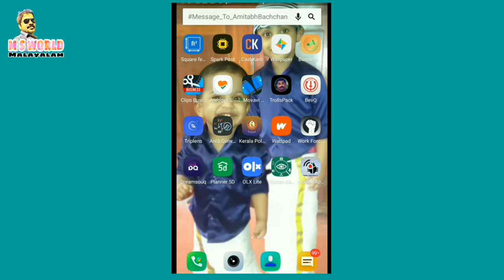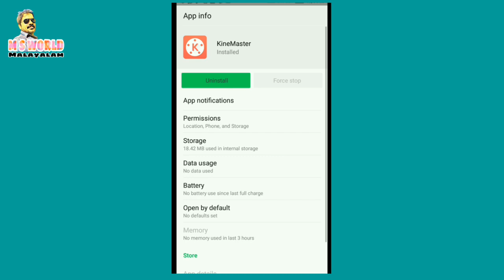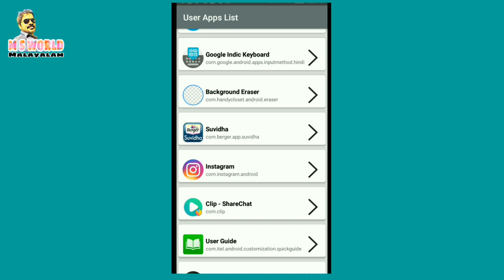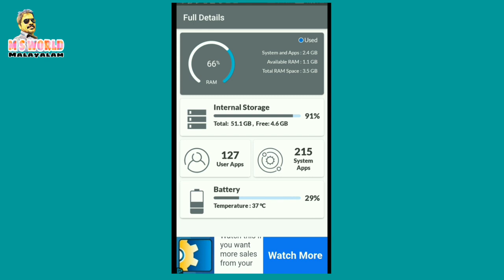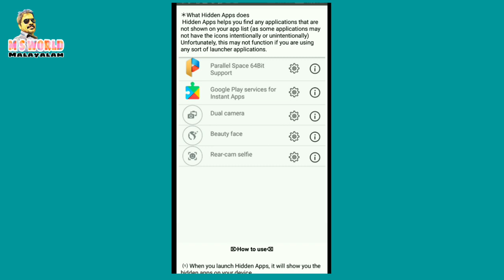HOW TO FIND SPY APP ON ANDROID